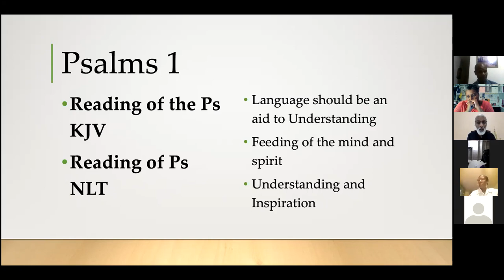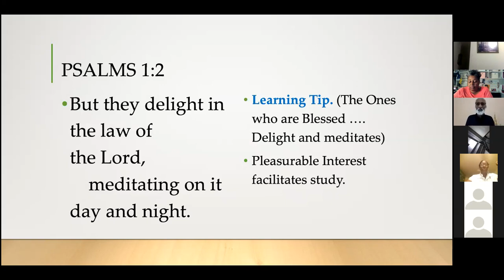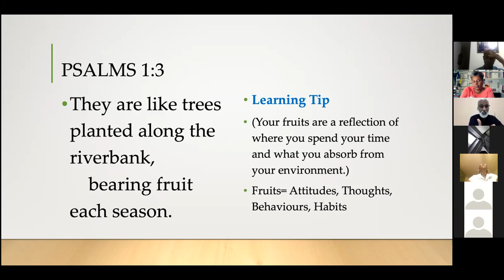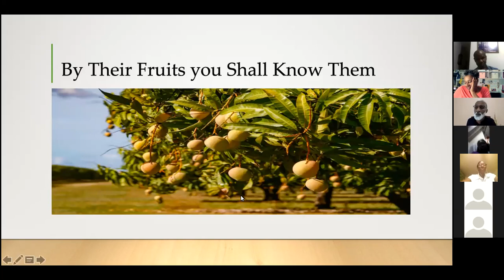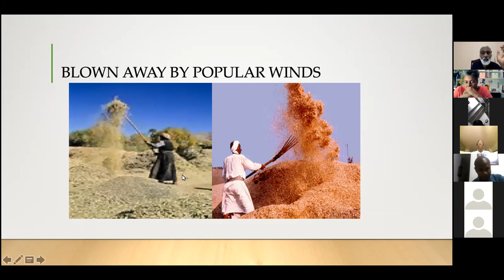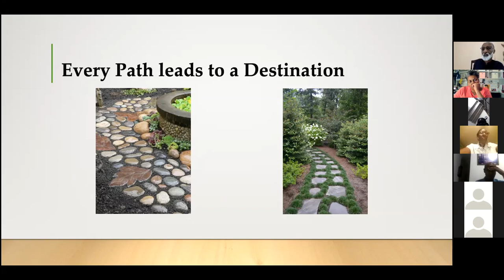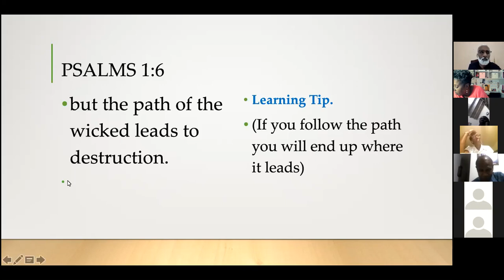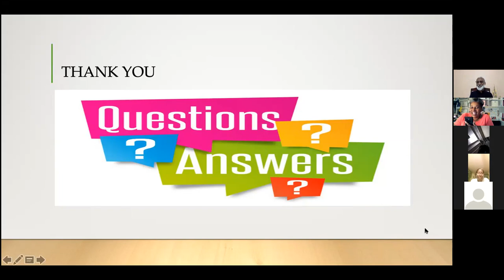Bible Study - Psalm 1 - Part 2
We continue to study Psalm 1 with Pastor Ronald Nathan